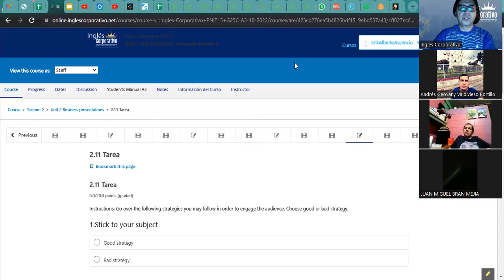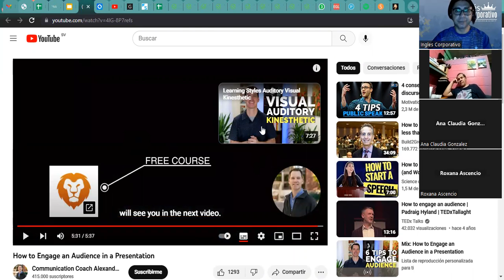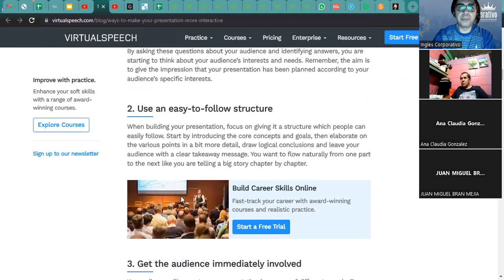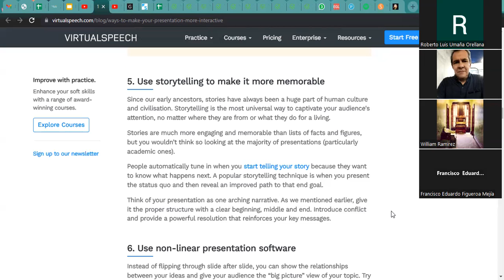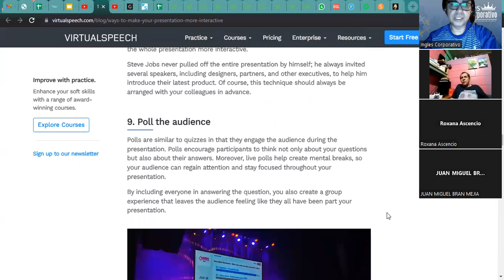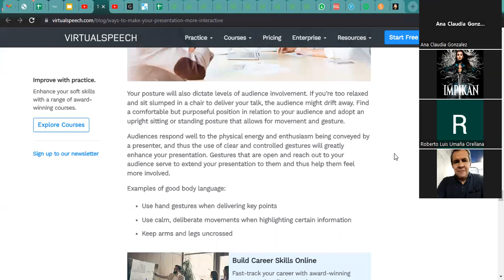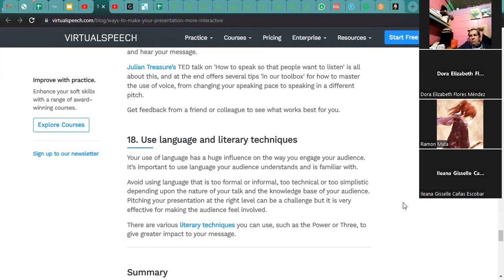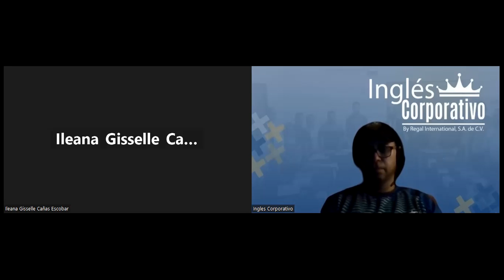Inglés Corporativo- 03-11-2022 Discuss the relevance of bodylanguage while presenting